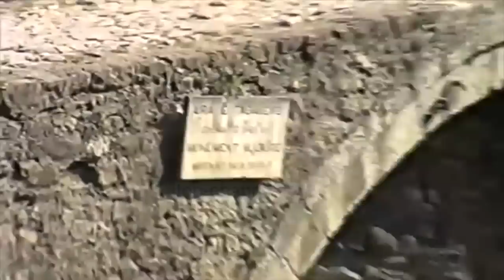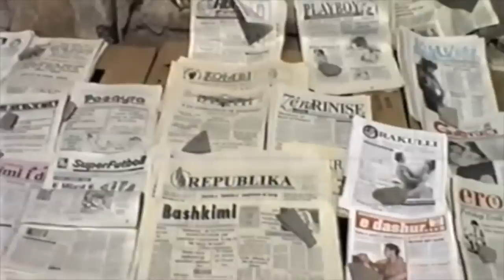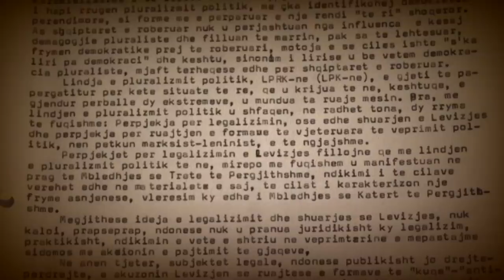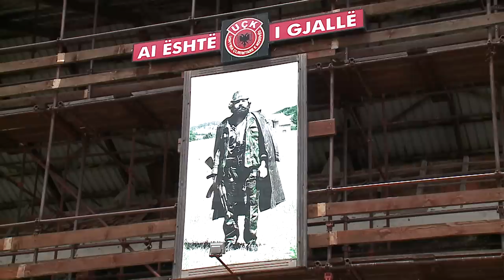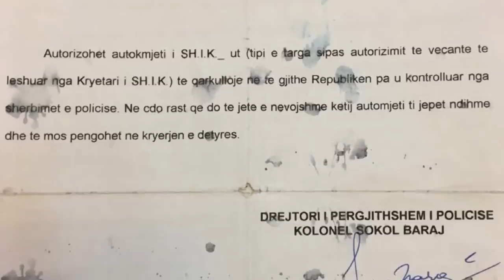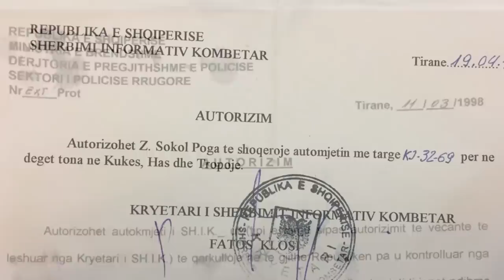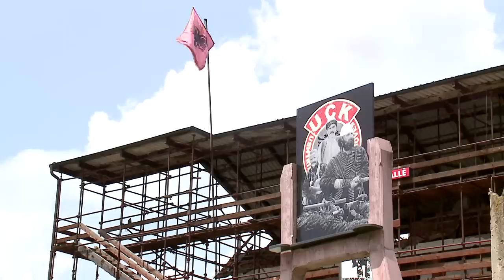Gjurmë Shqiptare - Kush nuk e donte në Shqipëri UÇK-në ...?!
Kush i dekonspiroi nga Shqiperia shume nga luftetaret e pare te UÇK ? Si u firmos marrveshja ne vitin 1991 ? A ka dore Sherbimi Sekret Shqiptar ne listat e zoteruara nga UDB ne 1993 ? Perse u arrestua Zahir Pajaziti dhe shume figura te tjera ? Kush nuk e donte në Shqipëri UÇK-në ...?! Ndiqni te plote videon e dokumentarit te gazetarit Marin Mema